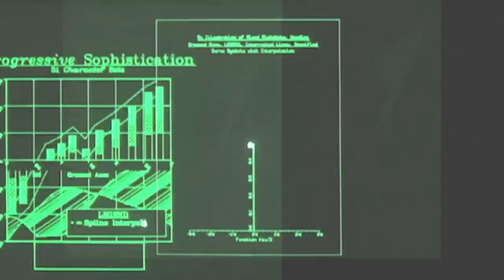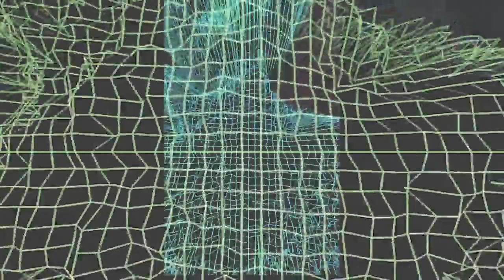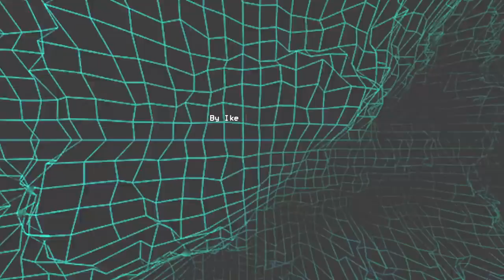Sound of Love 4.2 - Ike Kawaguchi - Official Music Video - Chill Synth Love Song"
Step into the digital dreamscape of 'Sound of Love 4.2', a mesmerizing synth love song by Ike Kawaguchi. This music video is a fusion of auditory and visual artistry, creating an immersive experience that transcends the boundaries of traditional music videos. With Ike's performance as the centerpiece, the video is ingeniously edited with a myriad of filters and effects, transforming the viewing experience into a journey through a captivating computer program.

The song, characterized by its slow chill beat and arpeggiating synth sounds, weaves a tale of love and companionship. It captures the essence of love in its purest form - from intimate conversations that last all night to the formation of a partnership that promises to stand the test of time.

The video complements the song perfectly, with Ike's performance bathed in digital effects that add a layer of intrigue and depth to the narrative. It's a unique blend of music and visual artistry that you don't want to miss.

Join Ike Kawaguchi on this digital love journey and remember, love moves at its own pace.